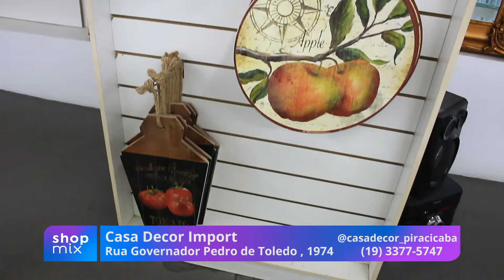Casa Decor Import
Está na busca de um espelho? Então confere o nosso vídeo da Casa Decor!
Se sua casa falta aquele tchan! Então falta você passar aqui. Peças incríveis que deixam o seu cantinho mais que especial!

E agora o Natal está chegando e nada melhor do que proporcionar uma surpresa que vai estar presente no dia-a-dia!